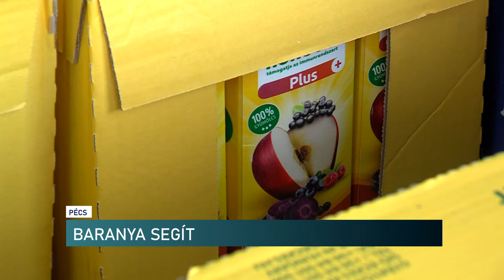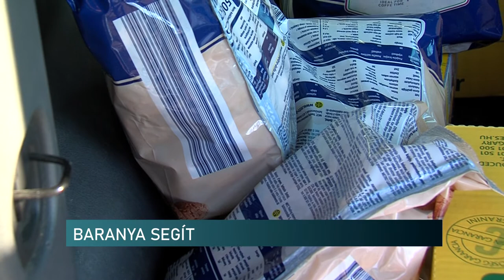A mentőszolgálat munkatársait ajándékozták meg a Baranya Segít Programban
A mára már hagyománnyá vált gesztussal zárja az idei évet a Baranya Megyei Önkormányzat. A koronavírus miatt elindított Baranya Segít Program keretében üdítővel, kávéval és édességgel kedveskednek a mentőszolgálat és a háziorvosi ügyeletek munkatársainak. Emellett karácsonykor és újévkor ünnepi menüt szállítanak ki valamennyi orvos, ápoló és asszisztens számára a megyében.